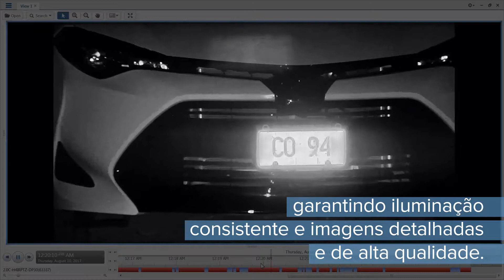A Linha Avigilon H4 IR PTZ Camera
Apresentamos a câmera H4 IR PTZ
Com tecnologia infravermelha (IR) com zoom
E vídeo analítico com autoaprendizagem da Avigilon,
A H4 IR PTZ oferece ampla cobertura e imagem incrível
para diversos ambientes e condições de iluminação.